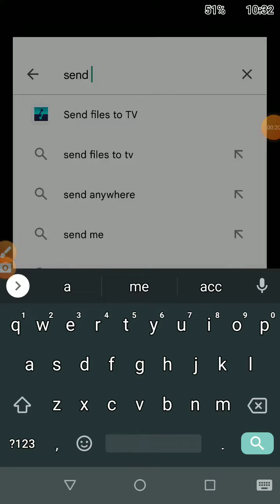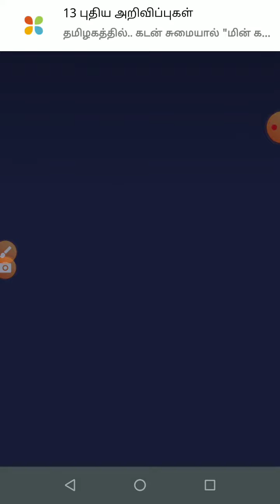how to send files to android tv by mobile.|Darshan.s videos